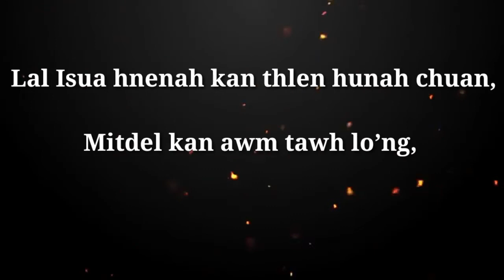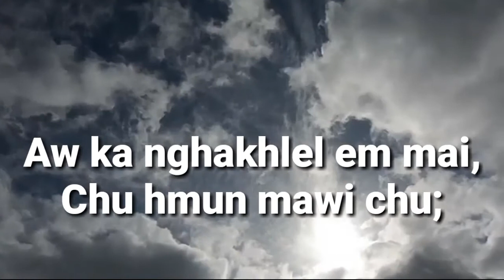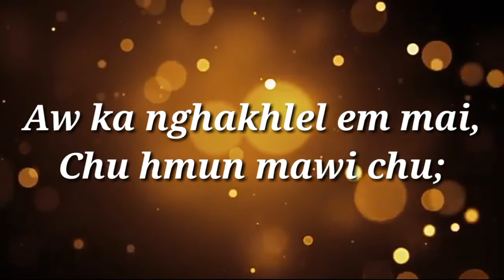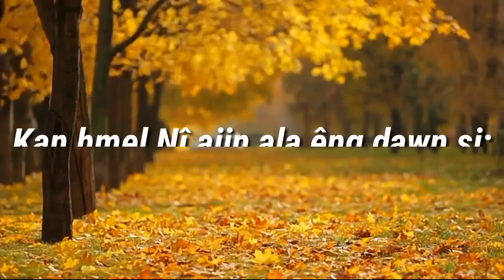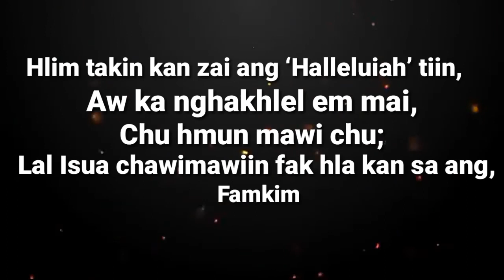F Lalhriatchhungi ft H Lalrinawma - Jerusalem tharah lyrics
Channel dangah reupload phalloh bur a ni.

 khawngaihin lo like ula,milo share sak bawk dawn nia.